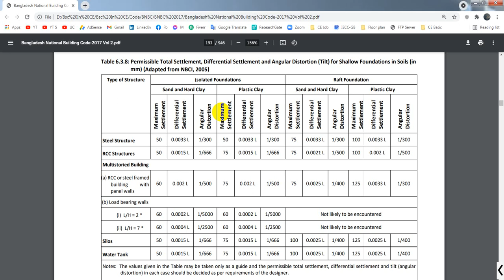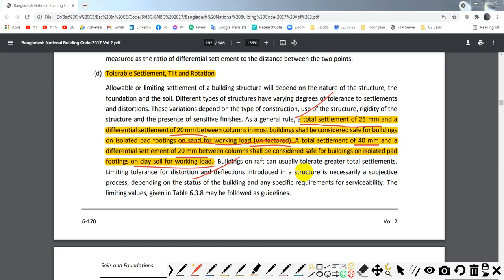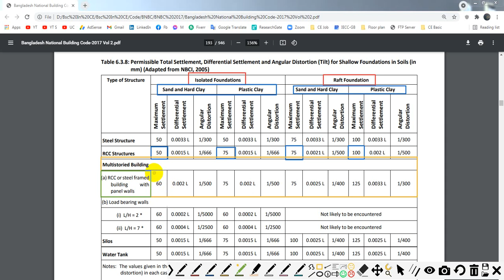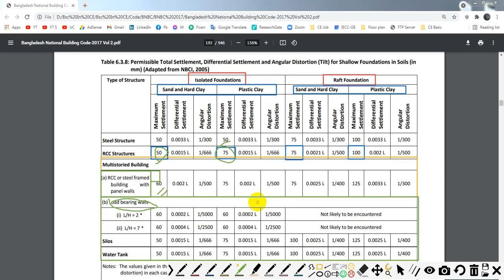BNBC 2020 Review | Maximum Settlement of Foundation, Differential Settlement of Foundation (NBCI 05)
structural engineering
bnbc 2020
bnbc 2017 Basic Review
bnbc 2020 pdf download
Bangladesh national building code 2020
bnbc 2020
bnbc 2017 pdf download
online education
Load combination for structural design as per BNBC
Minimum Dimension of Plinth, Living room, Drawing room, Kitchen,Toilet, Stair
Minimum thickness Of Foundation & Minimum Depth Of Foundation As Per BNBC 2020
Permissible Total Settlement, Differential Settlement Of Foundation
Isolated Foundations
Raft Foundation
Maximum Settlement of Foundation
Differential Settlement of Foundation
Maximum Settlement of Footing
Differential Settlement of Footing